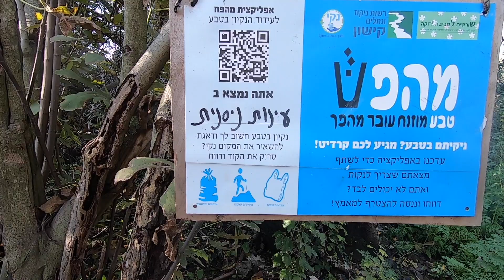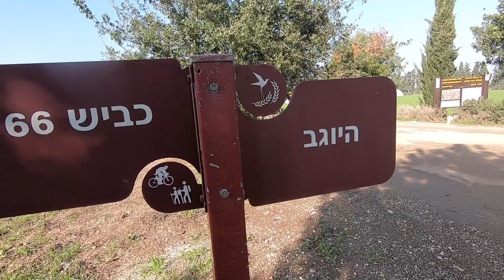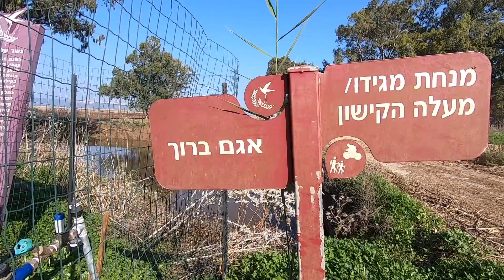Пеший автономный поход по тропе Менаше. Походный финал 2020 года!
Это завершающий автономный поход 2020 года по тропе Менаше. Световой день был короткий, поэтому выходили на маршрут около 6 утра.